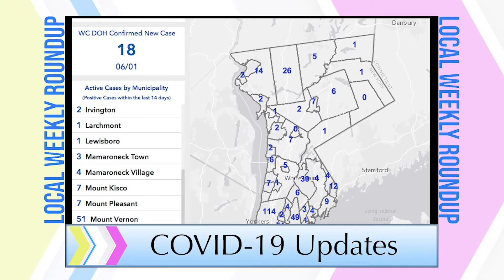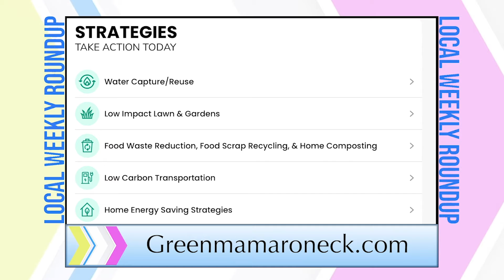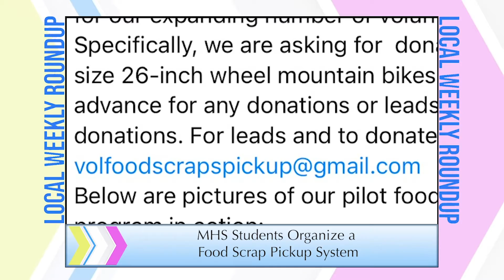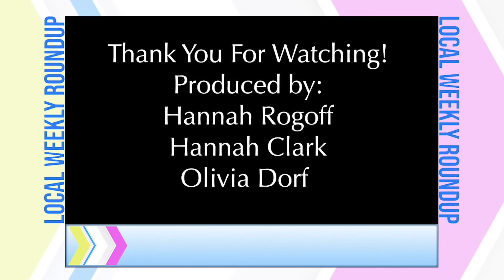Local Weekly Roundup March 30, 2021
This week's student produced,  Local Weekly Roundup,  for the week of May 30th.